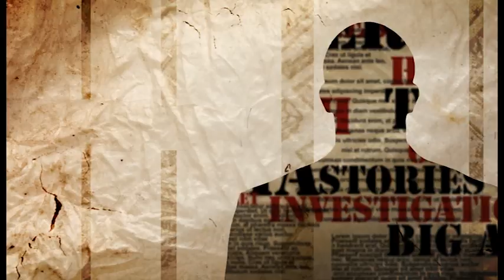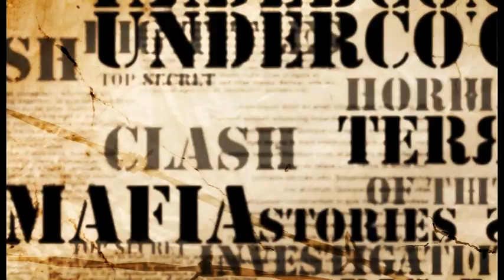Ken Webster Lifts The Lid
After years and years Ken Webster has finally given in!

This triple set DVD will teach you everything you need to know to become a successful stage hypnotist.
Ken Webster has over 30 years experience. He is not a hypnotist who has been doing it for a couple of years, can`t find work and decides to teach. Webster still appears every Saturday in Blackpool where he has been working for 27 years. He still does sell out theatre tours around the world.
Coming soon.